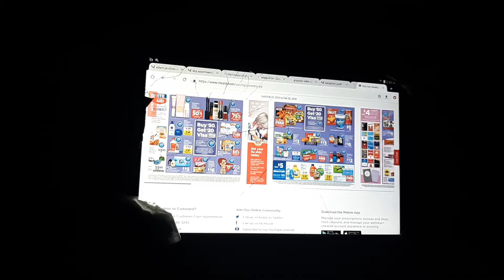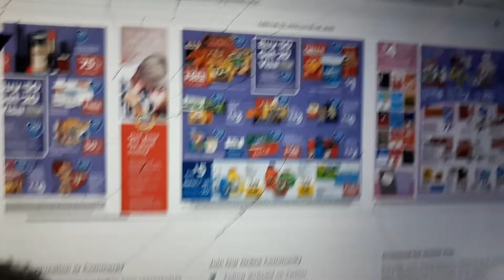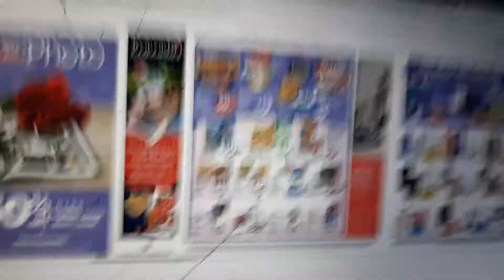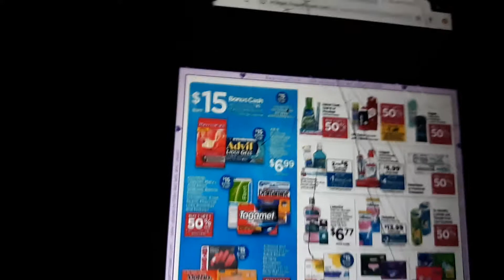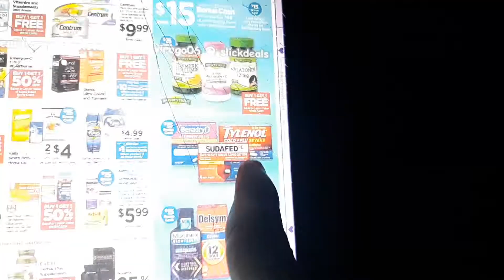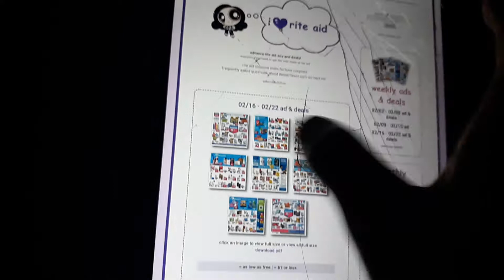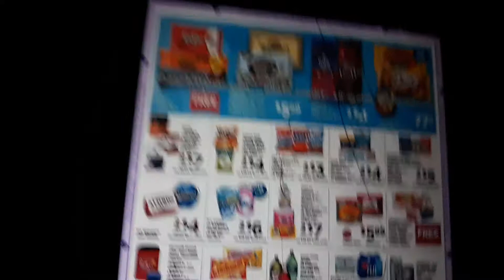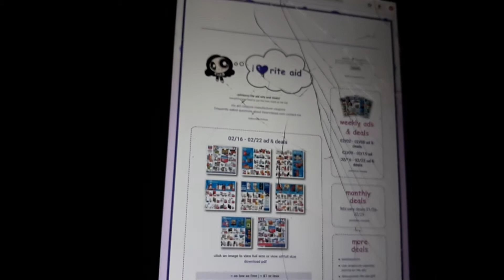Early ad preview 2/16-22/20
If my 12$ bc dont expired till 2/9 week I rather use them 2/9 week causd the  irish spring body wash deal!